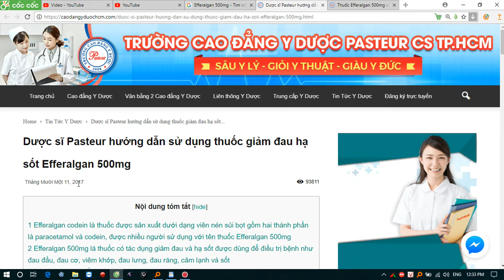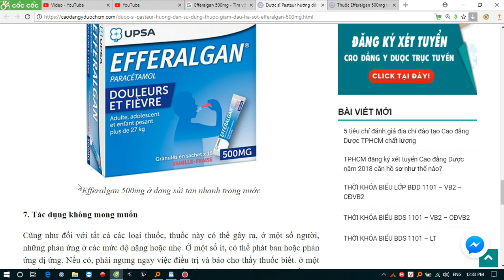Hướng dẫn sử dụng thuốc Efferalgan 500mg - Thuốc Paracetamol không vô hại như ta nghĩ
Khi sốt cao thường cơ thể bạn sẽ có biểu hiện nhứt đầu dữ dội, chóng mặt ... nhẹ hơn sẽ kèm theo xổ mũi có nhớt, đờm đặc quánh và ho kéo dài. Để trị bớt từng triệu chứng từ nặng sang nhẹ bạn nên đi theo trình tự sau:

 * Bước 1: Bạn nên nấu ít nhất 3 lít nước sôi rồi pha thêm nước lạnh cho còn nóng rồi lau lên người:
+ 1 khăn chườm lên trán (phải đắp thường xuyên)
+ 1 khăn chườm cổ (đắp và kết hợp lau mặt, vai, lổ tai nên làm thường xuyên)
+ 1 khăn lớn chườm giáp cả ngực (nên lau trước ngực và sau lưng người thường xuyên)
 * Nếu có người thân giúp đỡ đòi hỏi phải thật nhanh nhẹn và chịu sức nóng cực giỏi mới thao tác nhanh để thay đổi 3 khăn cùng lúc nên tránh làm khăn nguội lạnh. Nhiệt độ nước sôi pha thành nóng là tay bạn vừa cầm vào là muốn rút ra ngay nhưng đủ khả năng chịu đựng khoản 5 giây nếu đo theo nhiệt kế khoản tầm 50 đến 70 độ là đạt.

 (Khi bớt sốt hơn bạn nên cho người bệnh uống thuốc có chứa thành phần Paracetamol khoản 500mg.)

  * Bước 2: Để bệnh nhân uống trước 1 viên nén sủi bọt thuốc Efferalgan 500mg sau 4h bạn uống tiếp thêm 1 viên nữa.
 Bạn nên đọc kỹ hướng dẫn trước khi sử dụng bất kỳ loại thuốc nào có chứa thành phần của Paracetamol như Paradol, Panamol, Nimdol, Tydol 650, Bivinadol, ACTADOL, Mekopadol, Tylendol, PHAANEDOL, Mezadol, Gramadol 325mg, ZADUDOL-P 325mg, ...

 * Paracetamol - Lưỡi hái tử thần nếu dùng không đúng

 * Bước 3: còn tiếp